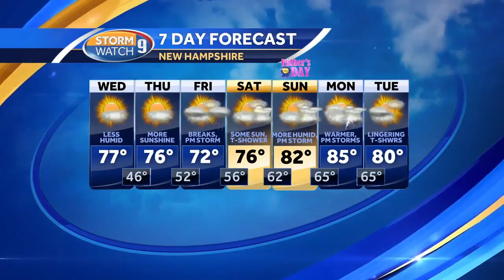Watch: Bright sunshine with less humidity